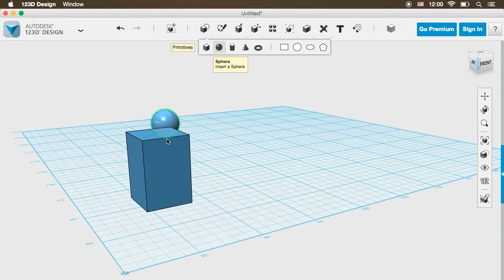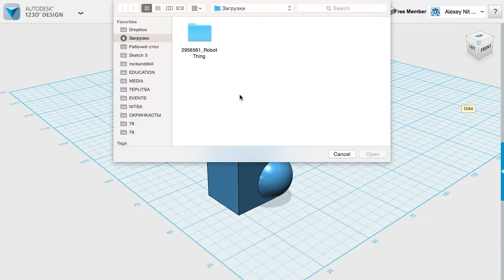Как создавать 3D-модели с помощью 123D Design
В этом видеоуроке вы узнаете о 123D Design от Autodesk – бесплатном приложении для простого создания 3D-моделей, которые также подойдут для самых новых 3D-принтеров.